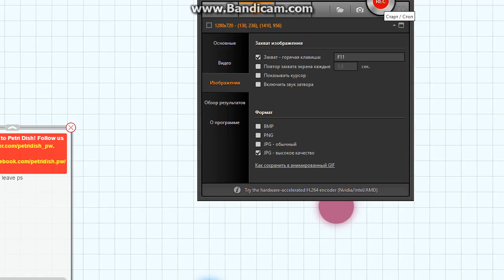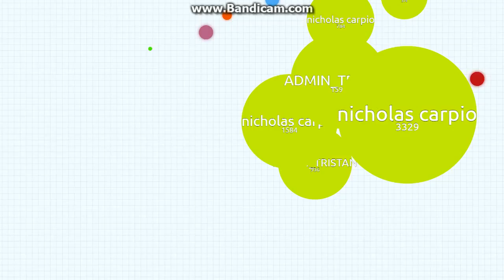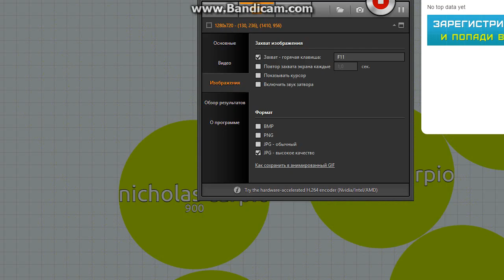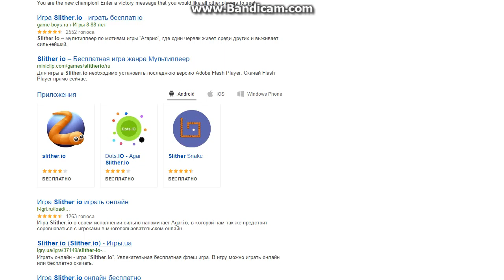LOrd и я PETRI.dish